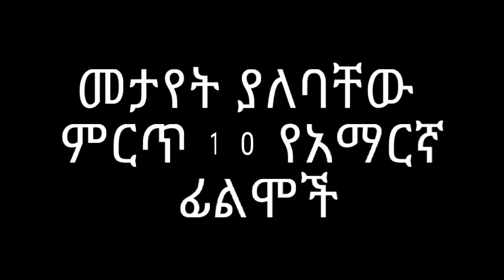መታየት ያለባቸው ምርጥ 10 የአማርኛ ፊልሞች@comedianeshetu@ComedianEshetuOFFICIAL@seifuonebs@AdmasMusic